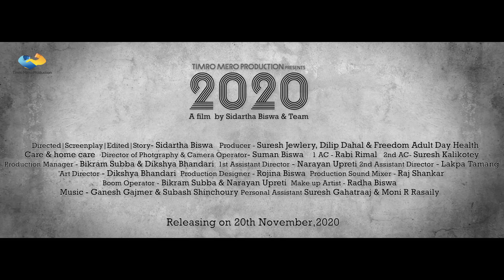2020 Nepali Short Movie Trailer | Sidartha | Grace | Divya | Laura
A helpless man finds his life at the lowest point unexpectedly meets a little lost girl Asha at the cemetery claiming that's his daughter. What would he do after that?

Film releases date: November 20, 2020.
Story | Screenplay | Directed | Edited: Sidartha_Biswa
Cast: Divya_Neopaney, Grace Gurung, Sidartha_Biswa &
Director of Photography: Suman_Biswa
1st Assistant Director: Narayan Upreti
2nd Assistant Director
Unit Production Manager: Bikram Subba & Dikshya Bhandari
Gaffer: Milan_Bhujel
1AC: Rabi Rimal
2nd AC: Suresh Kalikotey
Production Sound Mixer: Raj Snkhar
Art Director: Dikshya Bhandari
Production Designer: Rojina Biswa
Makeup:  Radha Biswa
Location Manager: Sidartha biswa & Bikram Subba